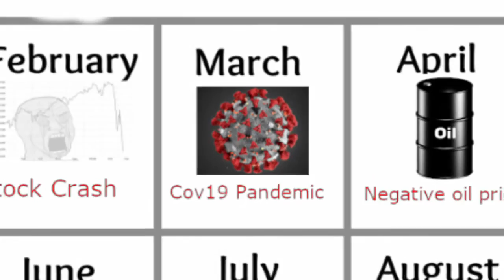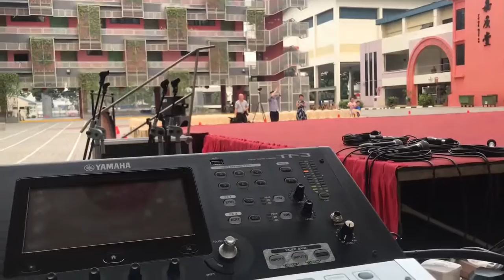Unlock the Present